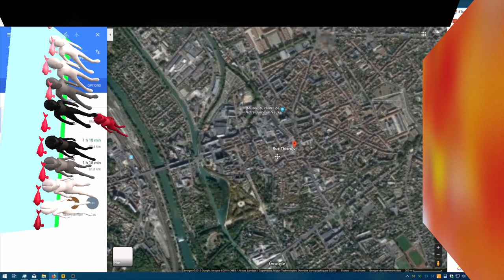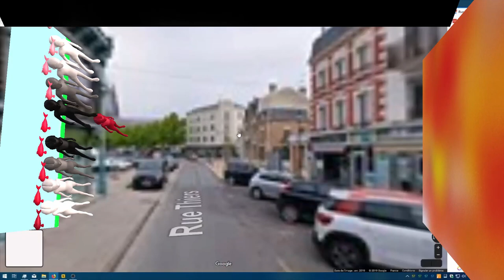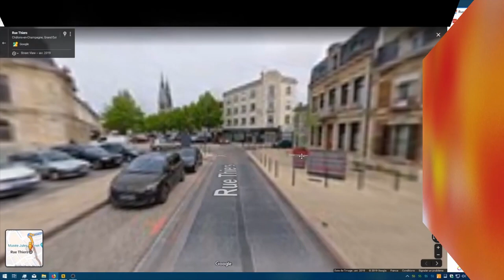[240] Une rue solaire, tiens donc... c'est l'avenir en quelque sorte.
Direction Châlons-en-Champagne pour un aperçu d'une partie de rue du centre ville, transformée en alimentation électrique, attention sabot en caoutchouc requis ! (je plaisante) C'est vrai que ce serait l'idéal devant chez soi, vous savez pourquoi . Oui bien sur :)

Prise de son avec le nouveau micro celui-ci servira pour les nouvelles vidéos d'intérieurs à venir, mais retravaillées :)